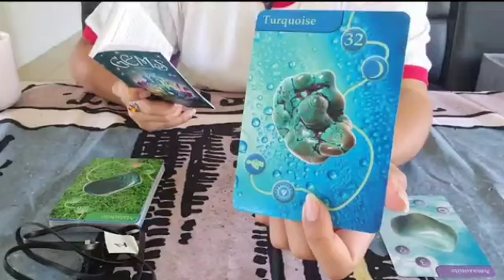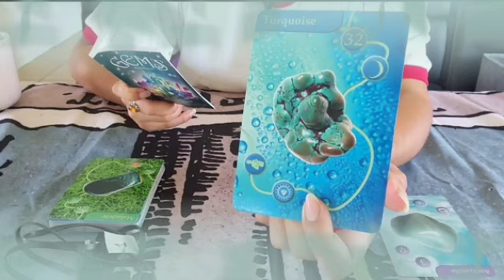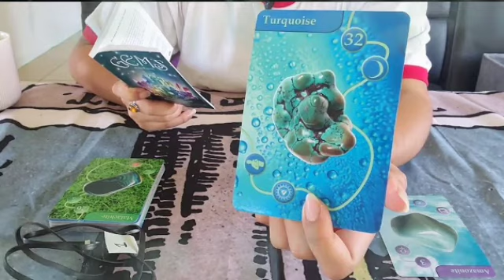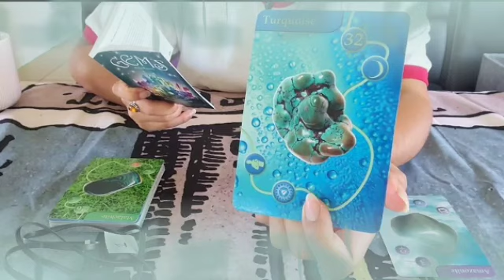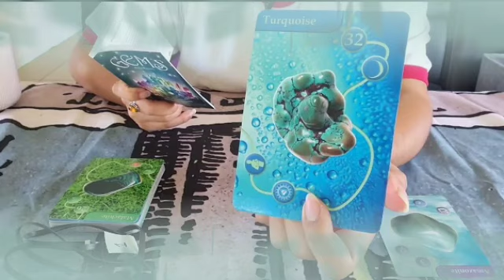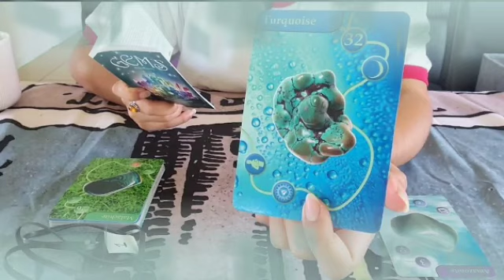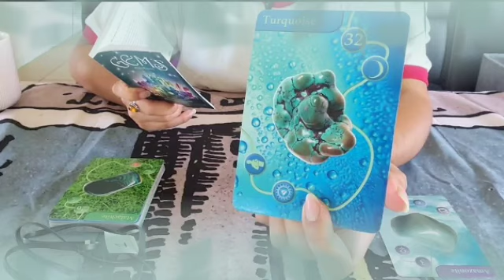تاروت برج القوس من 8 إلى 16 نوفمبر2021 // بلاش تشك به😔هتعرف أزاي بيحبك😍خليهم يتمشوا على الكورنيش🤔